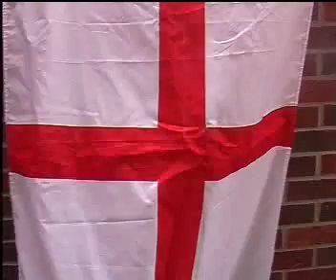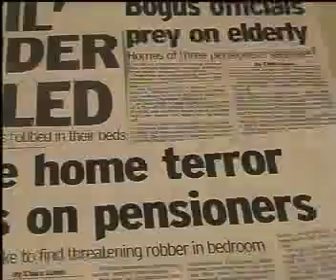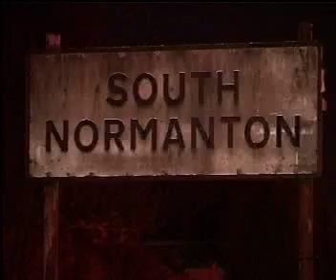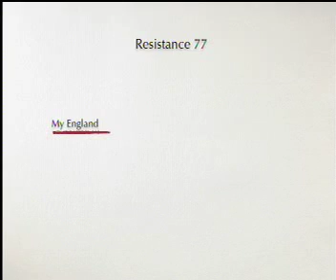Resistance 77 - My England - Oi Oi - On The Streets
Resistance 77 - My England
Taken from the CD 'Long Time Dead'
Filmed in South Normanton, Derbyshire, England. Home of Resistance 77, Live True Punk & Oi! Footage from the gig at the boardwalk, Sheffield 2005. Punk Rock R27 Records